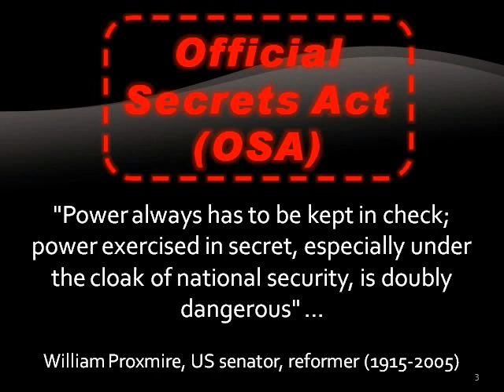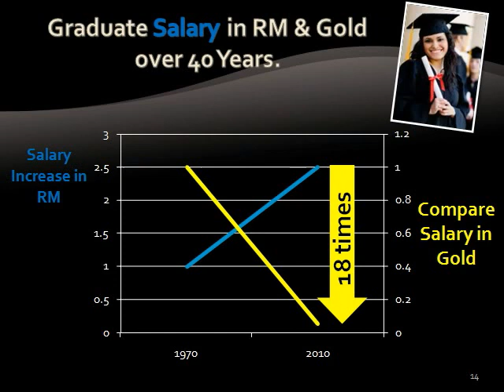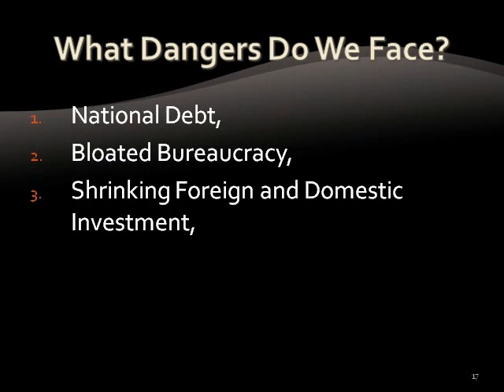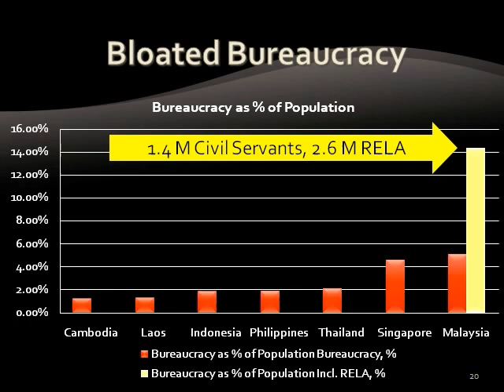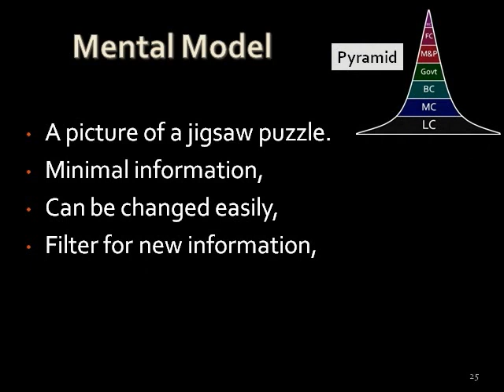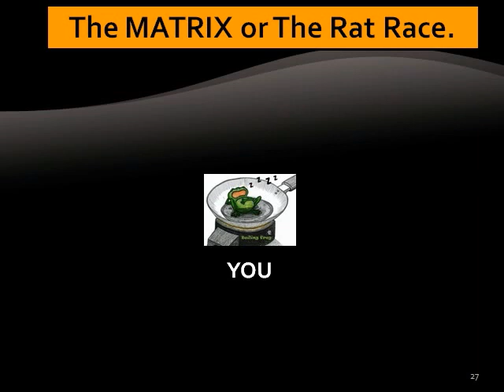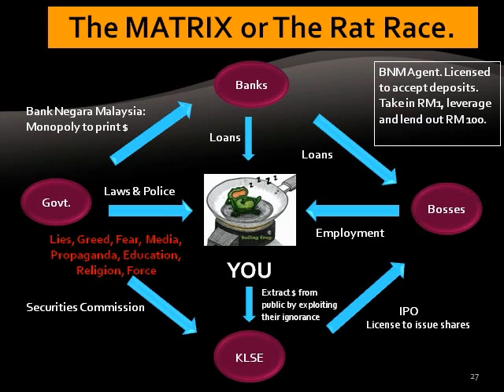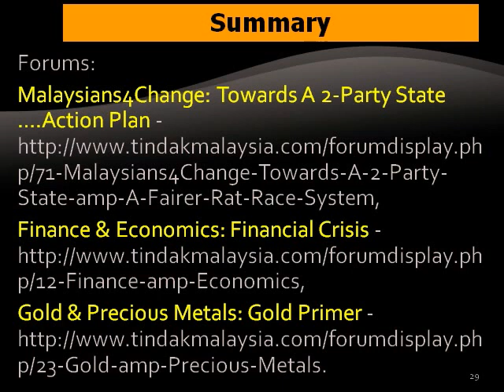Malaysians4Change Video Part 2 11 min 30 secs 110111.avi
Credit to: Powerpoint - Felicia Wong,
Narration - youknowwho,
Voice recording - YY,
Video Production - Dr. Lau LK